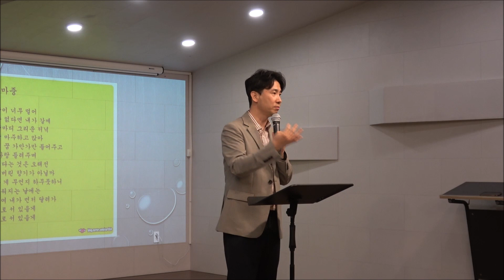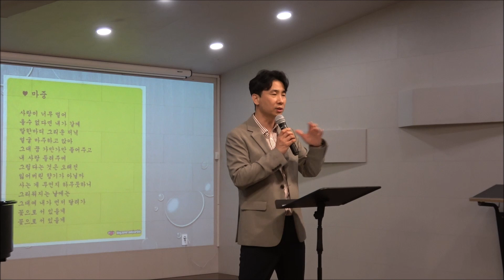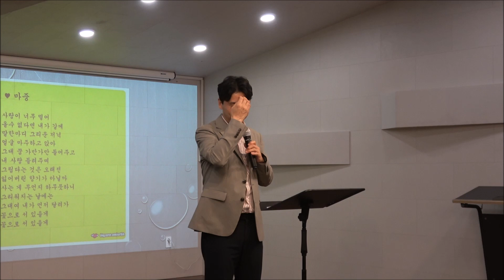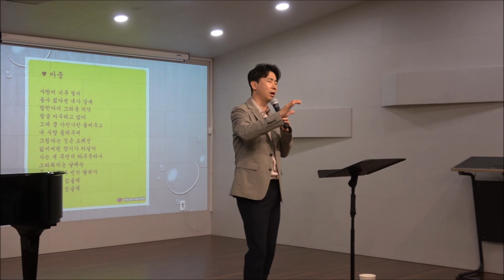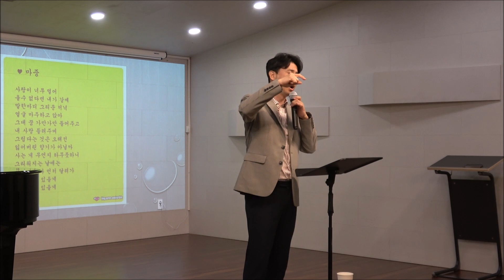[다 함께-실기곡(3)]"마중" (허림 시, 윤학준 곡)..지도 윤학준 작곡가 /벨라비타 8기 6주차 5.9 우리가곡 이해하기 1 (시와 가곡)-실기곡 : 한국가곡, 작곡가 윤학준